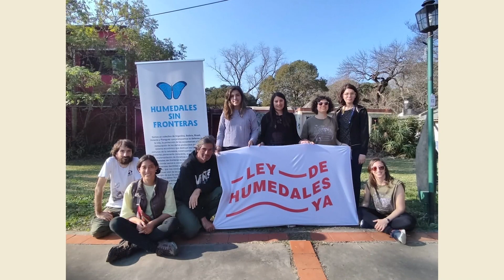HUMEDALES | Corredores Bioculturales en la Reserva Santa Catalina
El 13 y 14 de agosto de 2022 llevamos adelante el Festival de Corredores Bioculturales en la Reserva Natural Provincial Santa Catalina. En este encuentro pudimos acercarnos al rol que tienen las comunidades urbanas y agrícolas en la preservación de la biodiversidad que rodea a la Cuenca Matanza-Riachuelo. Los corredores bioculturales forman parte de la red de humedales del país, y salvaguardan el patrimonio natural y cultural.

Declarado de Interés Municipal de Lomas de Zamora por la Ordenanza 18.473/22 y aprobado como Actividad Formal de Extensión y Vinculación (AFEV) - Facultad de Ciencias Agrarias/UNLZ por Expte. 25.102/22.

Convocantes:
‌Humedales Sin Fronteras Argentina (‌Fundación Ambiente y Recursos Naturales y Casa Río Lab)‌
‌Comité organizador en Santa Catalina:
Equipo del Museo MAgNa-Santa Catalina de la Facultad de Ciencias Agrarias-UNLZ.
Programación y dirección de la organización, Prof. (Dr.) Alberto A. De Magistris.
Co-dirección área Museo MAgNa, Lic. Adriana Fiedczuk.
Co-dirección área comunicación, Lic. Carolina Petti.
‌‌‌Adherentes: ‌RAJB – Red Argentina de Jardines Botánicos; REVINA Nodo Sur – Red de Viveros de Plantas Nativas – Nodo Sur; CGCA – Centro de Graduados de Ciencias Agrarias - UNLZ.